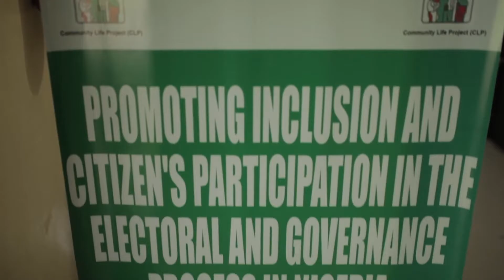Targeting Local level Politics tremendously impacts on Grassroots Women's Participation in Politics